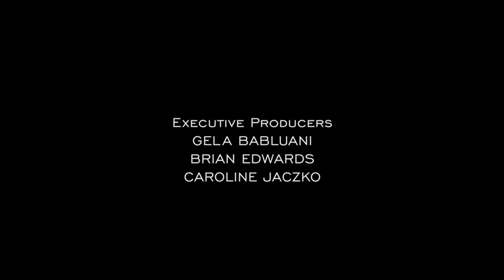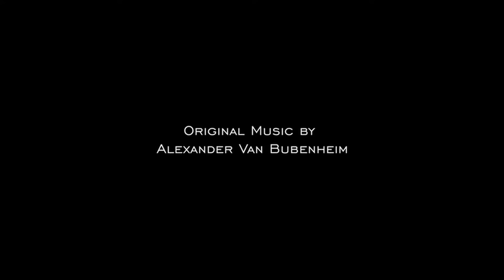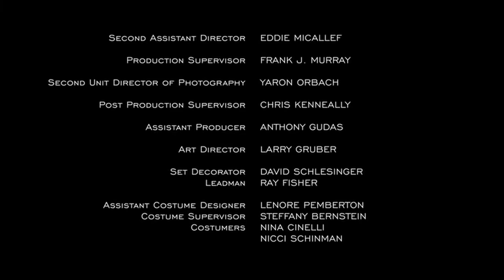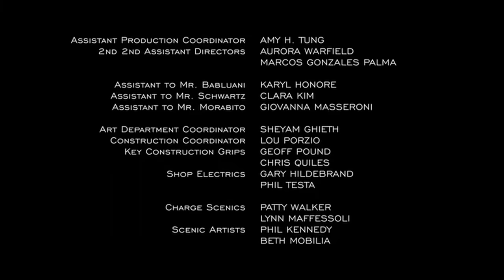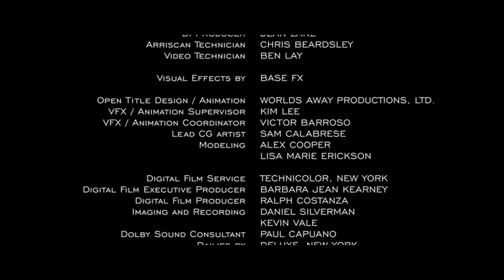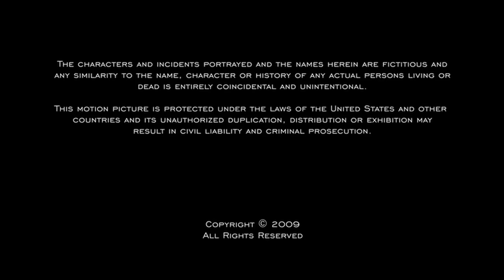13 SUÇ, DRAM VE GERİLİM 1080P TÜRKÇE DUBLAJ SANSÜRSÜZ FİLM İZLE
Filmin Konusu:

Kendini kapalı kapılar arkasında başka insanların hayatları üzerine kumar oynayanların arasında bulan bir adamın gerilim dolu hikayesi…

Adil Kullanım ►